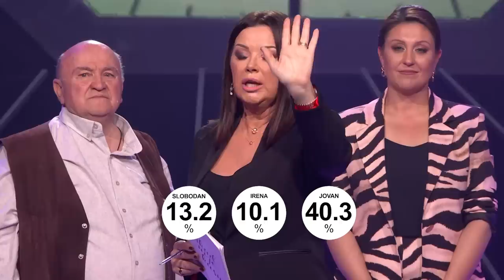Nikad nije kasno - Cela emisija 12 - 11.12.2022.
Nedeljom u 21h TV Prva, Nova BIH, Kanal 5

0:00 Intro
00:15 Dragana Mićalović – Zlatni dan (Bisera Veletanlić)
   Muzika: Kornelije Kovač
   Tekst: Spomenka Kovač
   Aranzman: Kornelije Kovač
23:55 Branko Vujčić – Kad bih mogao i umro bi za te (Dobrivoje Topalović)
   Muzika: Kornelije Kovač
   Tekst: Spomenka Kovač
   Aranzman: Kornelije Kovač
38:10 Dragana Petrović / Gaga – Šta to beše ljubav (Oliver Dragojević)
   Muzika: Aleksandar Radulović Futa
   Tekst: Marina Tucaković
   Aranzman: Stipica Kolagjera
1:00:22 Slobodan Tešić – Da nije ljubavi ne bi svita bilo (Dalmatinski Traditional)
   Muzika: Dalmatinski Traditional
   Tekst: Dalmatinski Traditional
   Aranzman: Dalmatinski Traditional
1:14:31 Vladimir Stanković / Vladica – Živote ženo bez morala (Džej Ramadanovski)
   Tekst: Marina Tucaković
   Aranzman: Aleksandar Radulović Futa
1:39:27 Irena Miletić – Tvoj pogled (Suzana Jovanović)
   Muzika: Perica Zdravković
   Tekst: Milanko Ćirović
   Aranzman: Perica Zdravković
1:52:12 Jovan Knežević – Ostani đubre do kraja (Riblja Čorba)
   Muzika: Bora Đorđević / Miša Aleksić
   Tekst: Bora Đorđević
   Aranzman: Riblja Čorba